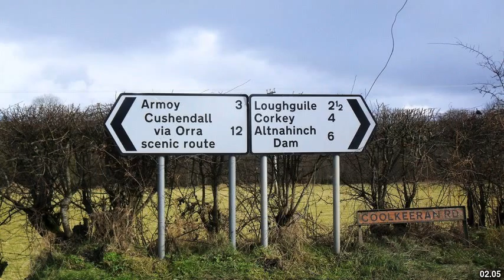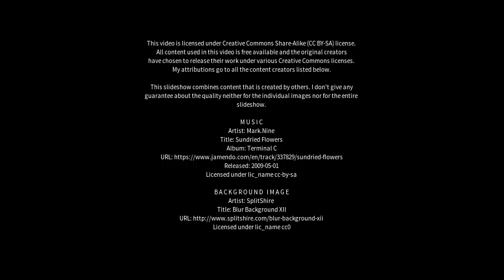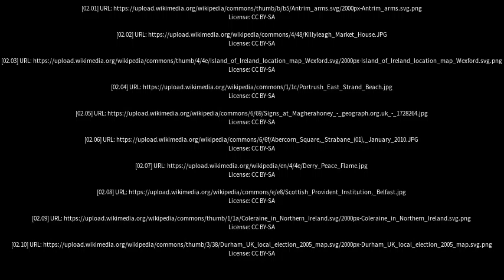Best places to visit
Best places to visit - Ballymoney (United Kingdom) Best places to visit - Slideshows from all over the world - City trips, nature pictures, etc.